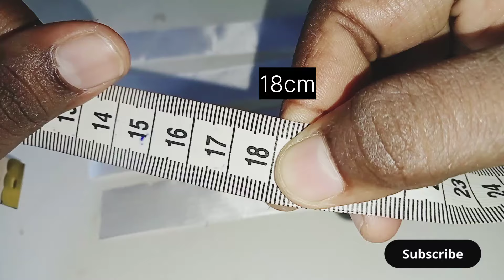എളുപ്പത്തിൽ ചെയ്യാം 😍 Butterfly 🦋 👌👆diy